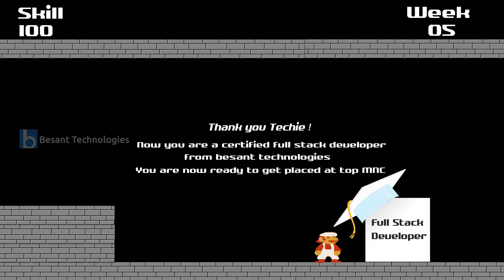How to Become a Full Stack Developer? Skills Needed for Full Stack Developer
Full Stack Web Development Masters Program makes you informed inabilities to work with back-end and front-end internet technologies. It consists of coaching on Web Development, jQuery, Angular, NodeJS, ExpressJS, and MongoDB. The curriculum has been determined by way of good-sized lookup on 5000+ job descriptions throughout the globe.

Get enrolled for the most demanding skill in the world. Full Stack Developer Training will make your career a new height. We at Besant Technologies provide you with an excellent platform to learn and explore the subject from industry experts. We help students to dream high and achieve it.

The main objectives of our Full Stack Developer are:

➤ Understanding the basics of web development, Javascript, Databases, and more.
➤ Working with databases i.e. creating as well as manipulating it.
➤ Learning your way with system infrastructure, and knowing what is required for the software or website you are developing, including the OS.
➤ Front end coding with HTML, JavaScript, CSS etc.
➤ Back end coding with Java, Oracle etc.
➤ This course is for all those who want to want to understand web development regardless of prior experience.
➤ It is ideal for freshers with a zero experience.
➤ It is also good for all who have knowledge of a number of technologies (such as HTML and CSS), but not complete aspects of web development.
➤ Full Stack Developer Training in Chennai is for people who are passionate about web development.
➤ You can be a graduate who is interested in Full Stack Web Development and wants to work in a good company as a full-stack java developer or want to be an entrepreneur aspiring to build their own applications. If you are interested in technical projects then Full Stack Developer Training Near me are for you.

Why should you go for the Full Stack Certification Training?

One of the main reason you should go for Full Stack Developer Certification Training in Chennai is that one should understand the market trends in terms of the demands of the companies. If you don’t have the right skills, you won’t get the right job. In order to stand out as a developer, the more you offer the better.

With our Full Stack Certification course, not only are you ensured Placement oriented training, but also a boost to your resume by providing live classroom training that makes the course easier for you.

About The Course:

Full Stack Web Development Masters Program makes his software follows a set structure with 5 core courses and four electives spread throughout 21 weeks. It makes you a specialist in key technologies associated with Full Stack Web Development. At the end of each core course, you will be working on a real-time venture to obtain palms-on expertise. By the quiet of the program, you will be ready for seasoned Full Stack Web Development job roles. It includes training on:

➦ HTML5 and CSS
➦ Java Script & Jquery
➦ Ajax
➦ Angular 6 & 7
➦ DATABASE - MongoDB & MySql Essential
➦ Node JS
➦ PHP Essential